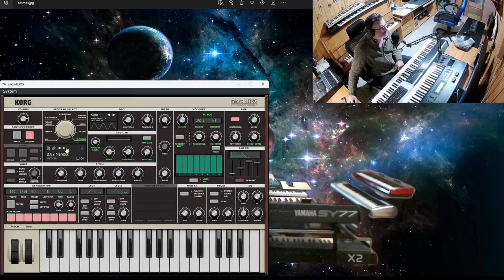Korg Vocoder Microkorg